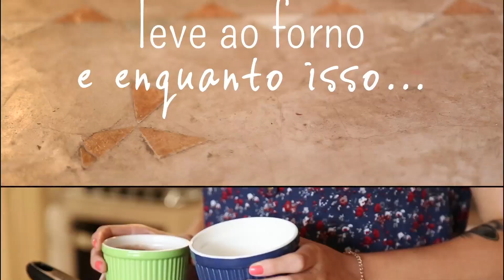BOLO DE CHOCOLATE com Amendoim (O MELHOR!) | Receita #47 TORRADA TORRADA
Junho chegou e em sua homenagem um Bolo de Chocolate com Amendoim bem fofinho!

Mais Torrada Torrada?

Direção: Luanda Gazoni
Cinegrafista: Nicolas Prado e Raul Chequer
Produção: Lucas Besse e Jéssica Reis
Edição: Amália Coccia

Agradecimento:
Coisas da Doris

Tem alguma dúvida ou apenas compartilhar suas fotos de comida? Manda com a tag TorradaTorrada no Twitter ou Instagram!